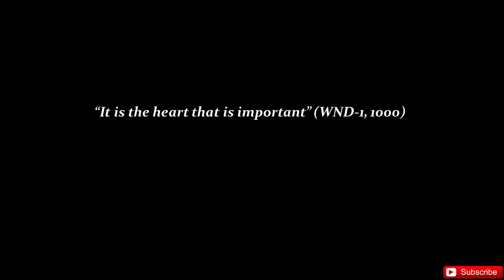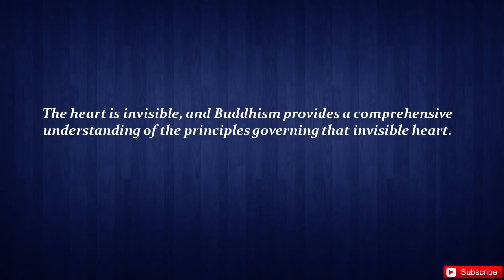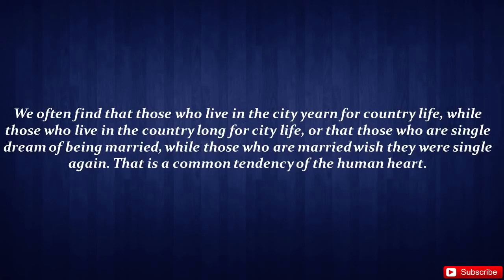Ikeda Sensei Explains How Apreciation And Joy Multiply Our Good Fortune.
When we do something, do we approach it with a negative attitude—grumbling, “Oh, not again! I hate this!”—or a positive attitude—telling ourselves brightly, “All right, here’s a fresh opportunity to gain good fortune!”?
 This seemingly small, subtle difference in attitude can make a huge difference in our lives. It can change things 180 degrees. This is what the Lotus Sutra and the doctrine of “three thousand realms in a single moment of life” teach us.
The heart is invisible, and Buddhism provides a comprehensive understanding of the principles governing that invisible heart. It represents the highest form of psychology, neuroscience, and psychotherapy.
 Appreciation and joy multiply our good fortune. Complaint and negativity erase it.
In the endeavor to spread Nichiren Buddhism, actions arising from our sincere wish to help others and teach them the greatness of the Mystic Law bring immense benefit and good fortune to fill our lives.
 “It is the heart that is important”—there are no truer words than these.
Human beings are weak, and easily susceptible to complaint, resentment, envy, and discouragement.
But this is where those who practice Nichiren Buddhism differ. They stop complaining, they stop being dissatisfied and negative. They attain an inner strength that makes them confident and positive. And their hearts overflow with appreciation and gratitude.
We often find that those who live in the city yearn for country life, while those who live in the country long for city life, or that those who are single dream of being married, while those who are married wish they were single again. That is a common tendency of the human heart.
  But happiness doesn’t lie somewhere far away. It is something we must achieve for ourselves through our present struggles in the here and now.
When we have a positive and appreciative attitude toward our communities, it will give greater confidence and impetus to our activities. The joy of kosen-rufu will spread.